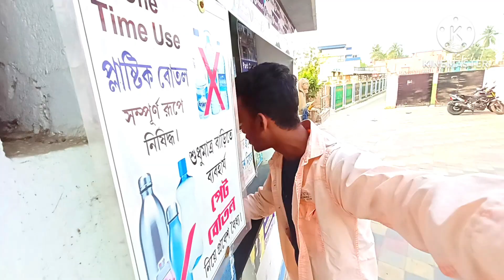রানাঘাট বিনোদিনী পার্কে গিয়ে টয় ট্রেন চললাম ।। Ranaghat Best Park ।। Ranaghat Binodini Park tour